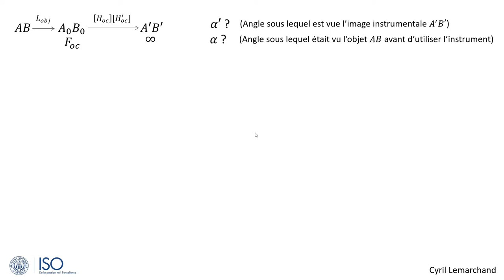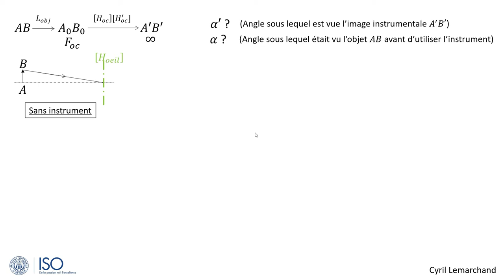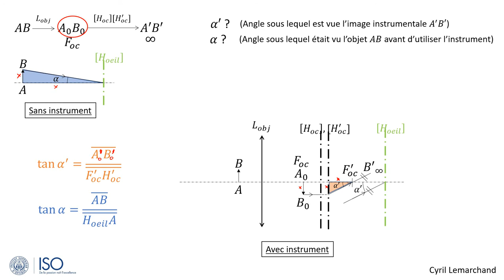2-Schémas pour la puissance P et le grossissement G (Exemple 2)